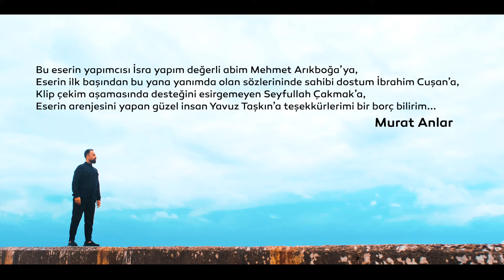MURAT ANLAR - ALLAH (CC ) YENİ İLAHİ